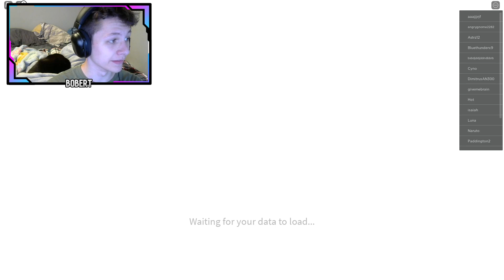I Played Project Slayers Is It Worth Playing? (Roblox)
Roblox username bobertisgood1

rumble is just thebigbob411 go follow me there